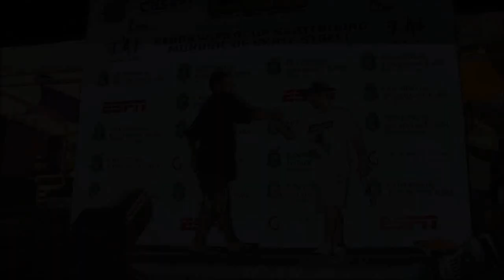🛹 Ceará World Cup 2011 - Domingo - Final em Fortaleza - CE 🛹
∎Video da final do Ceara World Cup 2011

∎Evento realizado na pista publica do Parque do Coco em Fortaleza - CE.

∎Alto nivel de skate no campeonato que alem de valer como terceira etapa do circuito mundial, valeu tambem como primeira do circuito brasileiro de street profissional.

🛹 Na loja Oficial Da Qix Você Encontra Os Melhores Produtos Para Seu Rolê ser Inesquecível 🛹